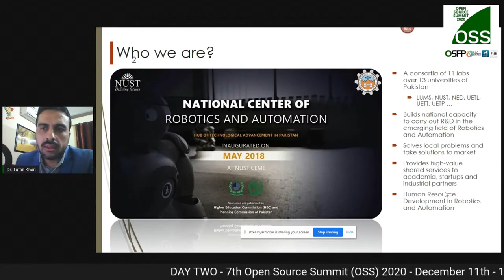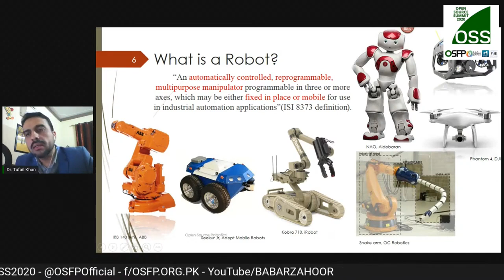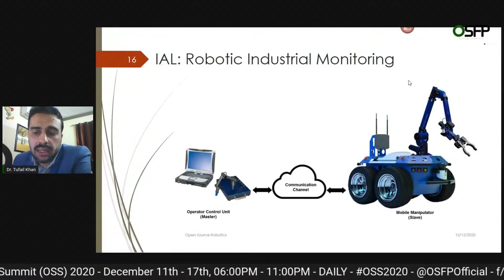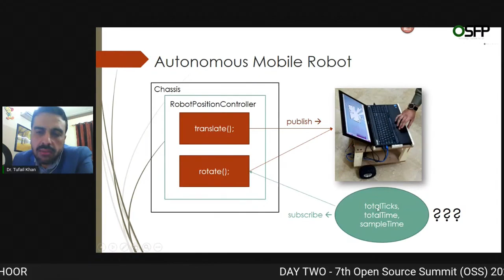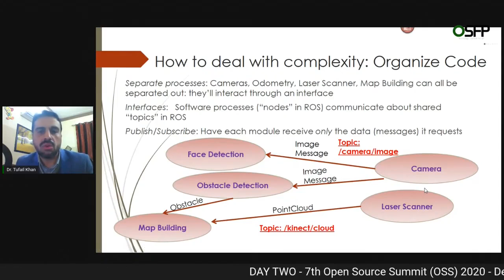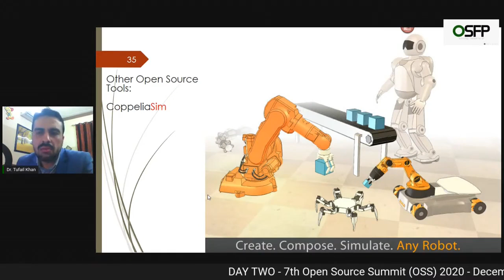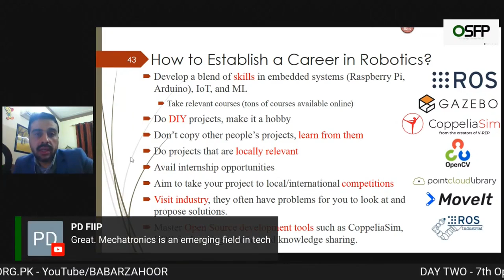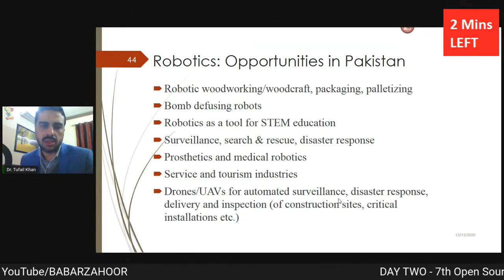What are Open Source Robotics - Dr Tufail Khan - OSS2020 by OSFP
A detailed session on Open Source Robotics, by Dr. Tufail Khan, Assistant Professor, National Center of Robotics and Automation (NCRA), UET Peshawar, on 12th December 2020 in OSS2020 by OSFP, POSF, and Seekhna Seekho.